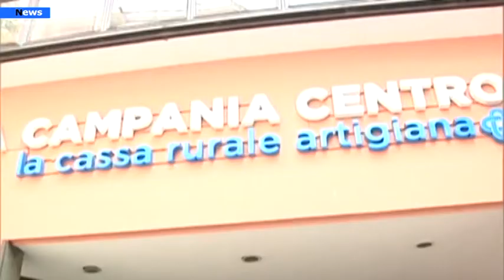Salerno, furto banca Campania Centro, bottino ancora incerto, poche denunce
Oltre 100 cassette di sicurezza presenti nel caveau, quasi tutte aperte. Un furto spettacolare che riporta ad un set cinematografico. Potrebbe essere battezzata operazione San Rocco, il furto milionario scoperto ieri mattina dai dipendenti della Banca Campania Centro di Via...